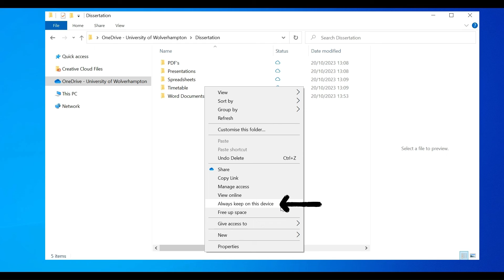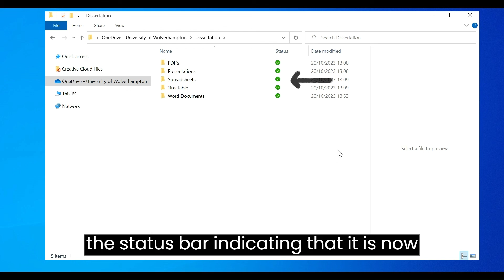Accessing your OneDrive files offline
Quick video about how to access you files in OneDrive if you are offline.